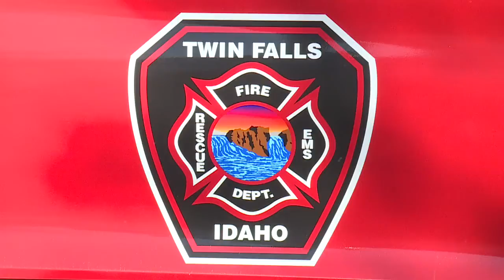TF Fire Dept Grant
The council approved a grant from the fire district which will be the initial step to constructing a new regional training facility. They also approved a funding plan to help replace stations two and three